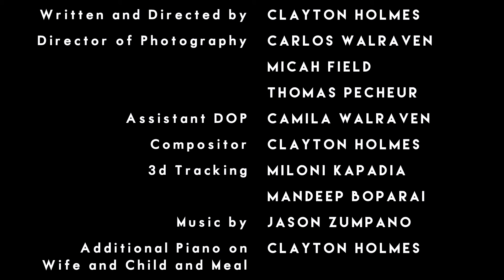Pool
Short film.